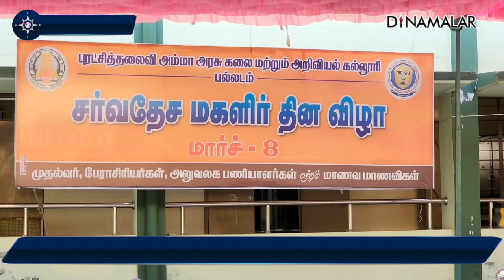பல்லடம் அரசு கல்லூரியில் மகளிர் தின கொண்டாட்டம்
பல்லடத்தில் உள்ள புரட்சித்தலைவி அம்மா அரசு கலை மற்றும் அறிவியல் கல்லூரியில்  மகளிர் தினம் கொண்டாடப்பட்டது.

கல்லூரி முதல்வர் முனியன், திருப்பூர் குமரன் மகளிர் கல்லூரி பிலிப்ஸ்,சிக்கண்ணா அரசு கலைக்கல்லூரி முதல்வர், பல்லடம் நகராட்சி தலைவர் கவிதாமணி உள்ளிட்டோர் கலந்து கொண்டனர்.
பெண்கள் பாதுகாப்பு , பெண் கல்வியின் முக்கியத்துவம், பெண் விடுதலை குறித்து சிறப்பு விருந்தினர்கள் பேசினர். கலை நிகழ்ச்சிகளுடன் மகளிர் தின விழா சிறப்பாக கொண்டாடப்பட்டது.